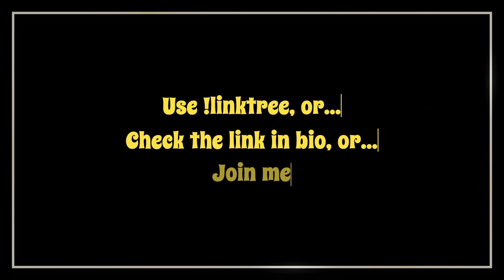New chapter galore